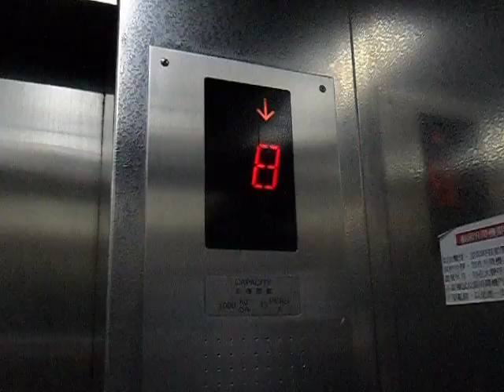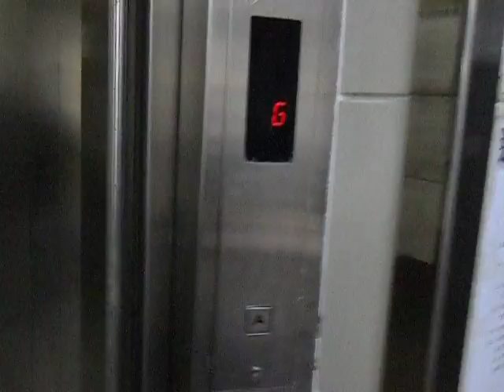荃灣金熊工業大廈OTIS升降機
地址:香港新界荃灣柴灣角街66-82號金熊工業大廈E、F座

投入服務年份:1980

載重量:1000 KG(公斤)-13 Persons(人)

樓上各層的機外維持了現代化奧的斯設備，然而地下大堂及客卡設備同樣於1999年被翻新，之不過按鈕改用凹凸紋款式。

OTIS Traction Elevator at Block E-F, Golden Bear Industrial Building, Tsuen Wan, New Territories, Hong Kong

Year of modernize:1999